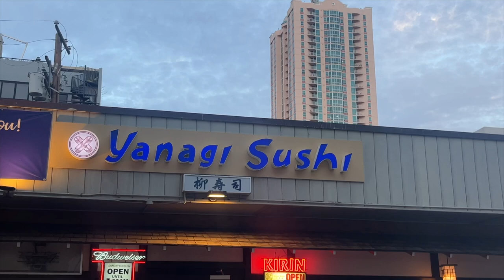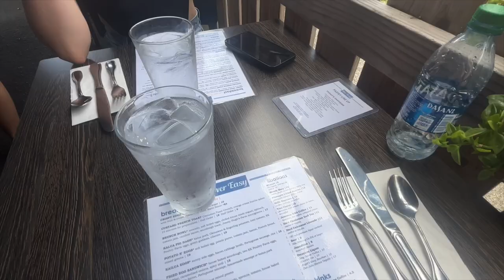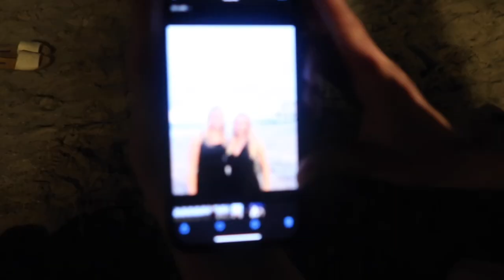spring break in hawaii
oahu, hawaii

♥ amazon storefront